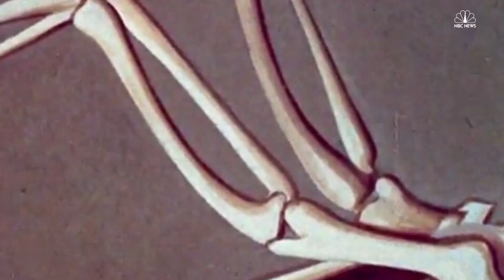The Turkey Wishbone: From Dinosaur Holdover To Thanksgiving Leftover | Mach | NBC News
Breaking the wishbone is a holiday tradition that goes all the way back to the late-Jurassic. That's when a fused collarbone started the evolutionary journey from Tyrannosaurus to turkey.